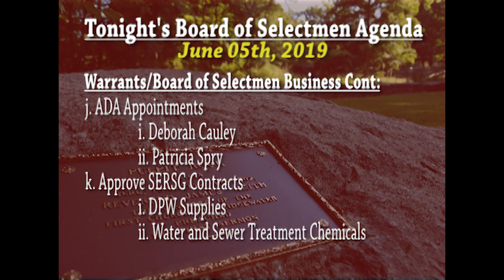2019-06-05 WB Board of Selectmen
W Bridgewater Board of Selectmen